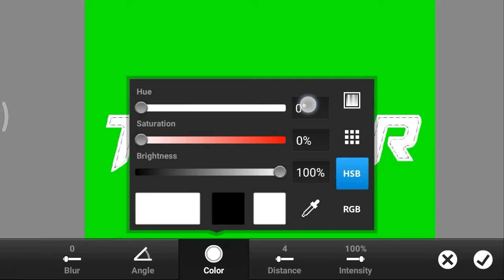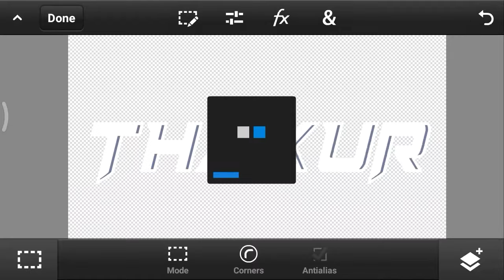How To Make Trending Mascot Text Tutorial on Android | PIXDROID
Trending Text Logo Tutorial On Android

👉 KEEP SUPPORTING